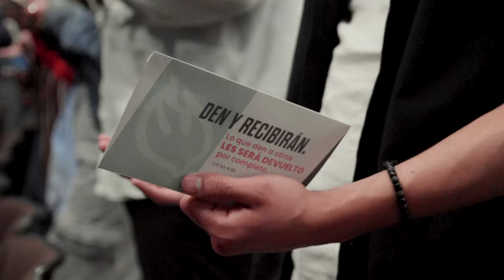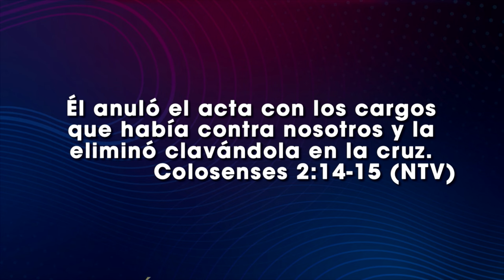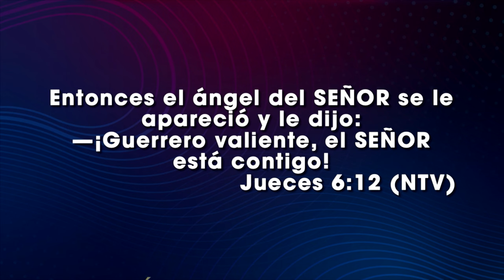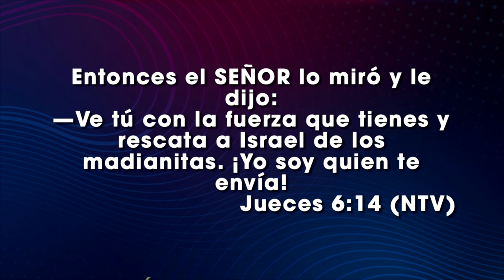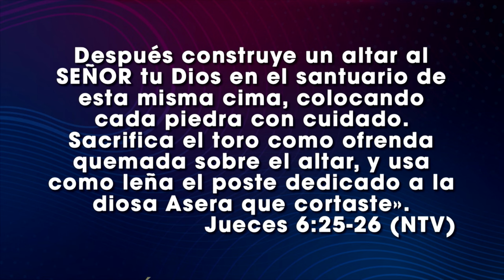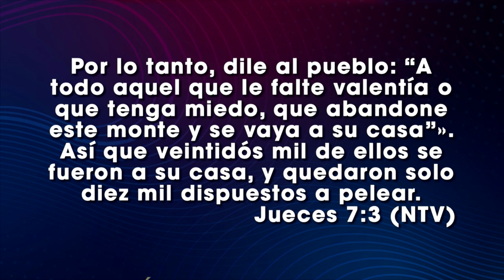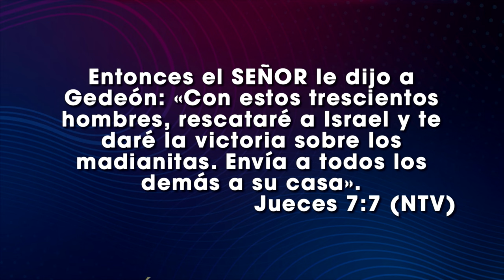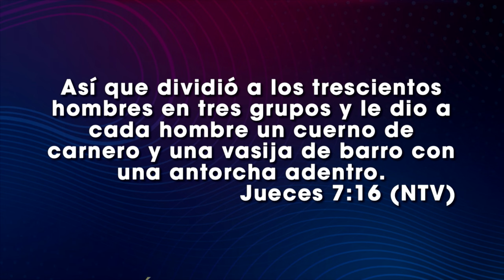Como ganar mis batallas - Ps Danny Serrano